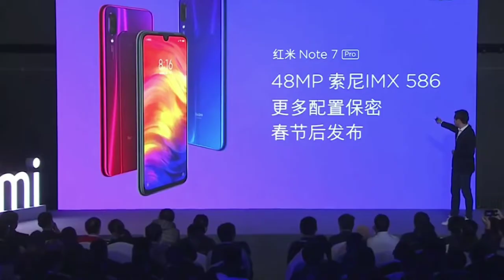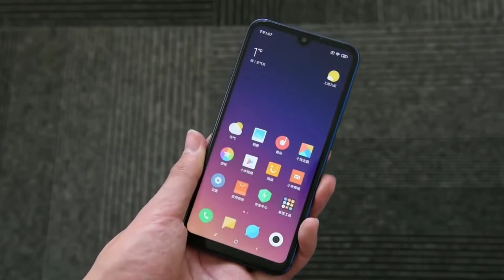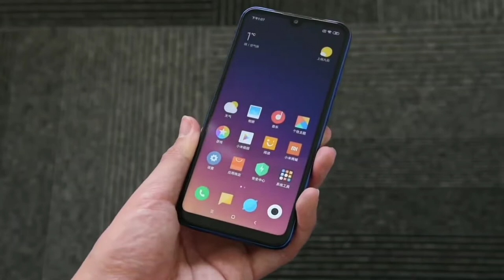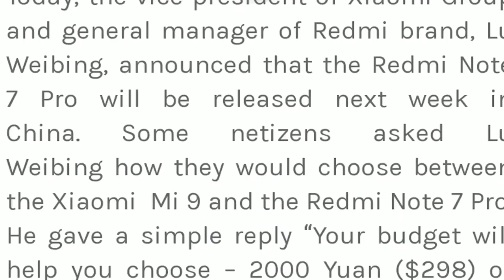Redmi Note 7 Pro | Confirmed Specifications | Full Review | Launching on 28 Feb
Doston aj maine is video me ap sabko bataya h REDMI NOTE 7 PRO ki confirmed specs jo launch hone wala h hamare REDMI NOTE 7 ke sath hi 28  feb ko ,toh doston REDMI NOTE 7 Pro kuch changes h jo aj maine apko is video me bataya h.

**UPDATE-
Price of Redmi Note 7 pro-
4/64gb - 14,000 INR
6/128gb - 17,000 INR

Quick Specs-
1. Processor – Snapdragon 675
2. Gpu – Adreno 612
3. Camera- Rear(48+5mp) Sony IMX 586 Sensor
4. Front Camera- 13 mp**
5. Battery – 4000 mah
6. Front glass – Gorilla Glass 5 Protection